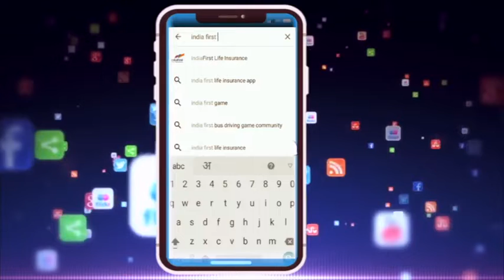Protest for Priyanka .प्रियंका के लिये प्रदर्शन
उत्तरप्रदेश में कांग्रेस महासचिव प्रियंका वाड्रा की गिरफ्तारी के खिलाफ, मध्यप्रदेश कांग्रेस ने भी जबर्दस्त विरोध प्रदर्शन किया। कांग्रेस विधायको और मंत्रियों ने विधानसभा के बाहर, काली पट्टी बांधकर प्रदर्शन किया और योगी और मोदी सरकार के खिलाफ नारेबाजी की।  यूपी के सोनभद्र ज़िले में दस लोगो की हत्या के मामले में, पीड़ित परिवार से मिलने जा रही प्रियंका वाड्रा को ...यूपी पुलिस द्वारा गिरफ्तार किये जाने के खिलाफ..देशभर में कांग्रेस ने प्रदर्शन किया। मप्र विधानसभा में भी कांग्रेस विधायक और मंत्रियों ने काली पट्टी बांधकर...नारेबाज़ी की...और योगी सरकार को तानाशाह बताया।